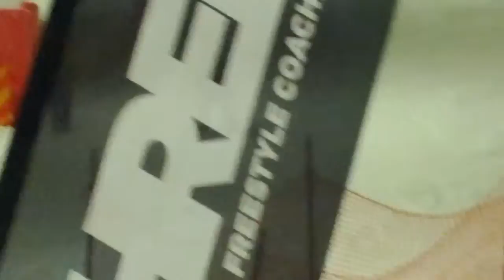Kanna & Sanjay breezing down the slope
Skiing down the slopes of SNO @ Milton Keynes